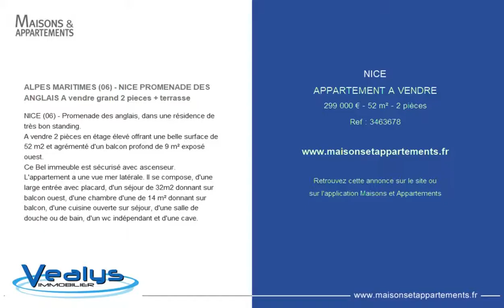NICE - APPARTEMENT A VENDRE - 299 000 € - 52 m² - 2 pièces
Référence : 3463678

ALPES MARITIMES (06) - NICE PROMENADE DES ANGLAIS A vendre grand 2 pieces + terrasse
NICE (06) - Promenade des anglais, dans une résidence de très bon standing.
A vendre 2 pièces en étage élevé offrant une belle surface de 52 m2 et agrémenté d'un balcon profond de 9 m² exposé ouest.
Ce Bel immeuble est sécurisé avec ascenseur. L'appartement a une vue mer latérale. Il se compose, d'une large entrée avec placard, d'un séjour de 32m2 donnant sur balcon ouest, d'une chambre d'une de 14 m² donnant sur balcon, d'une cuisine ouverte sur séjour, d'une salle de douche ou de bain, d'un wc indépendant et d'une cave.